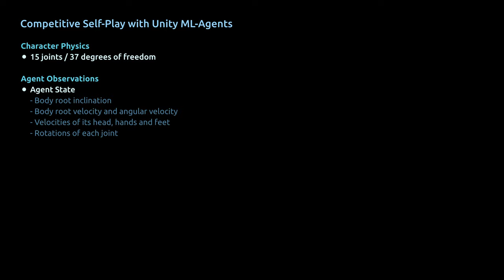Competitive Self-Play | Unity ML-Agents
Is it boxing? Air-fencing? Or maybe expressionist dance?

Design Credits:
- Ciber Warrior Series -ZX by Oscar Mauricio Ulloa